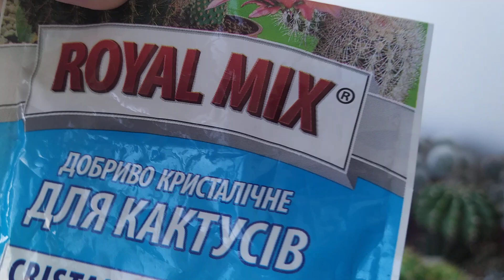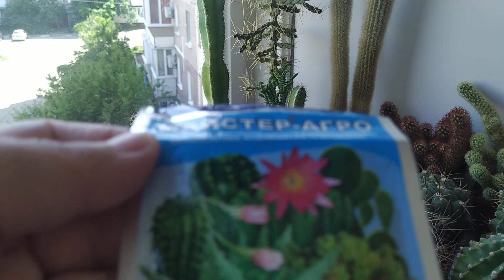Кактусы и суккуленты. Обзорная тема- подкормка...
кактусы,удобрения,результат..